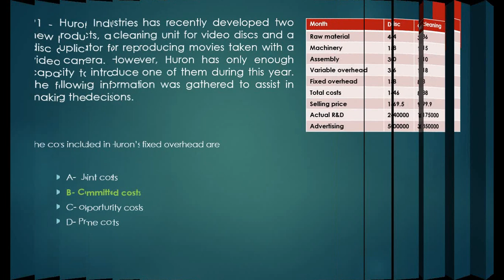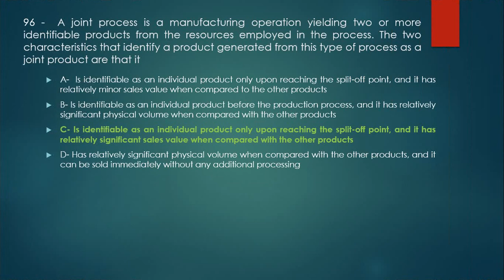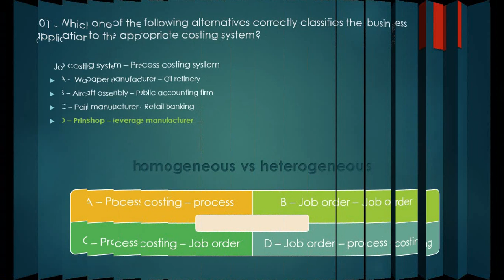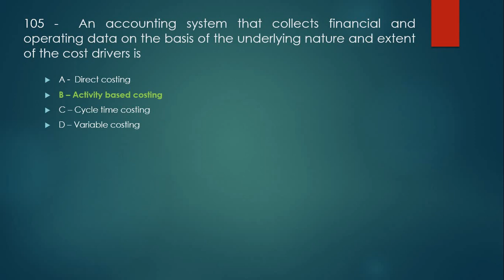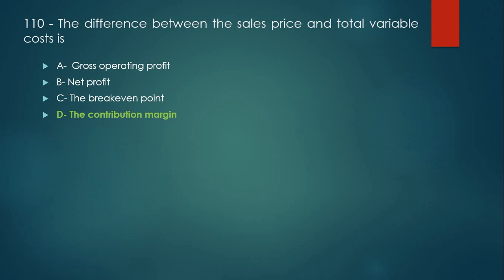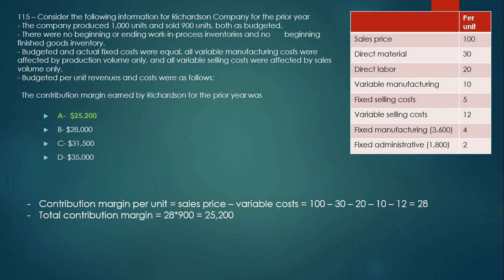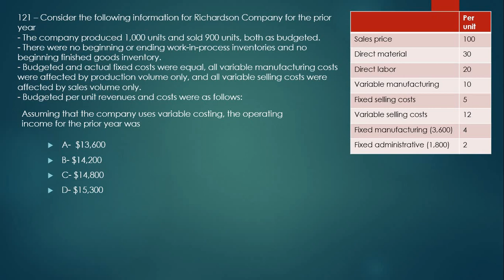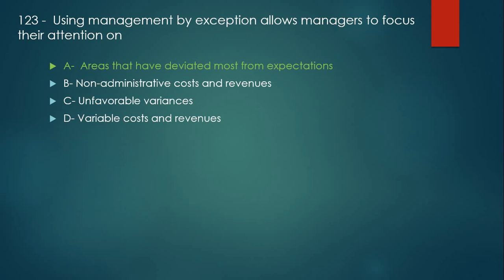CMA question bank - Costing - Unit 4 (4-4)